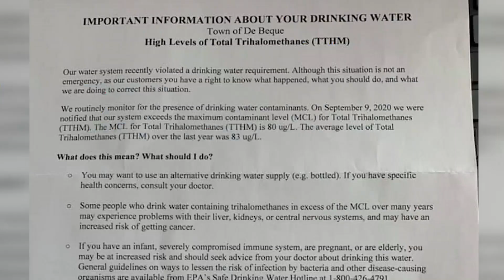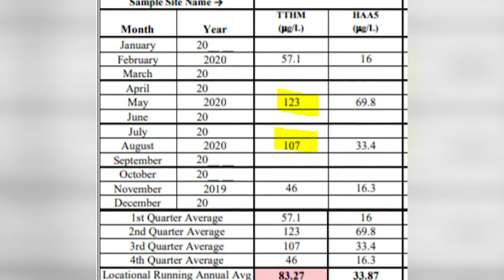De Beque Water Situation Explained